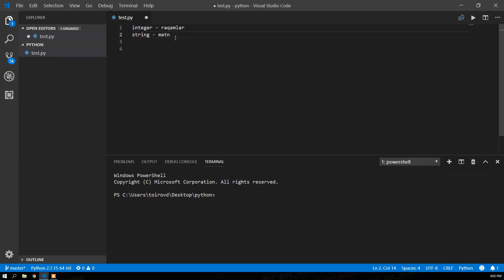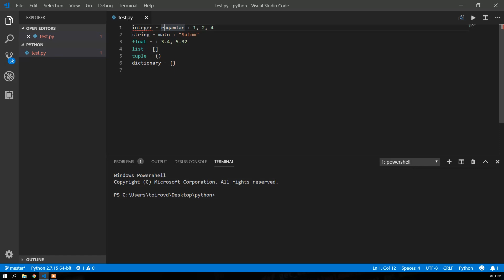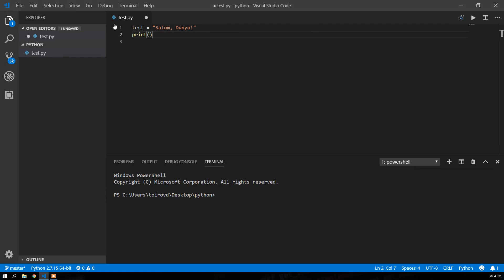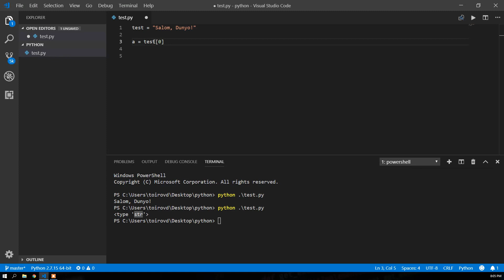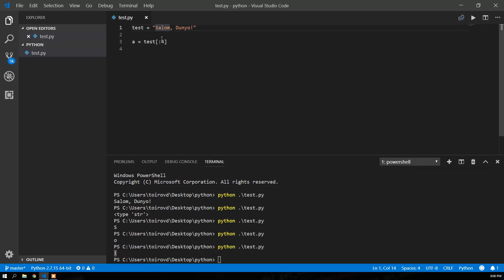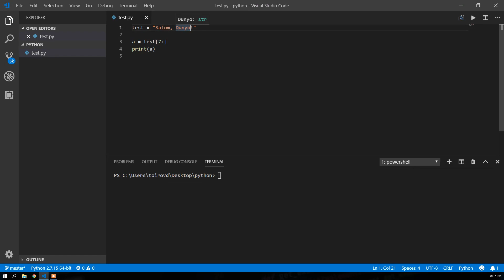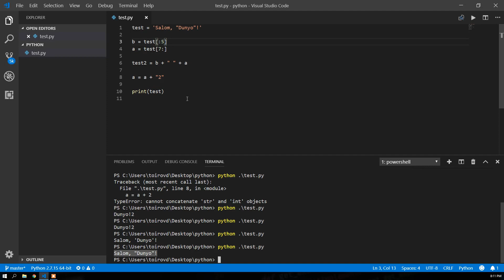3. Python - Bog'lanma (String)